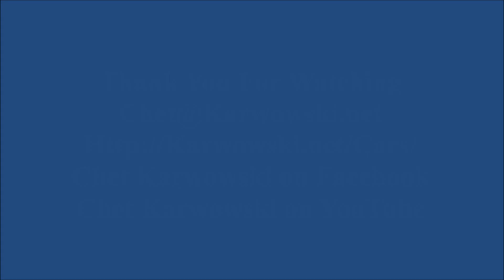20240524 - Kissimmee, Florida - 6 Minute Parade Slideshow Video of the Cars Seen During the Parade a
6 Minute Parade Slideshow Video of the Cars Seen During the Parade at the Old Town Friday Evening Muscle Car Cruise in Kissimmee, Florida 24 May 2024.

You can also check my Facebook for the images and links to the Videos.